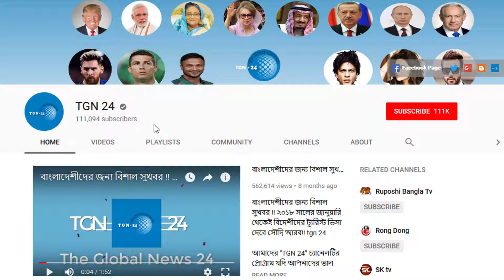সৌদি দুবাই সহ অন্যান্য দেশের আজকের টাকার সঠিক রেট। Today Money Rate 06-02-2022